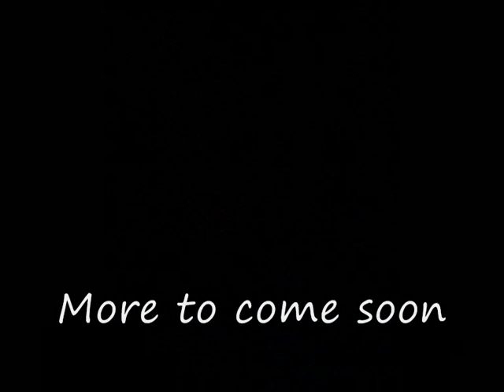artwork by Andrew Britton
paintings done by Andrew Britton in oils on canvas